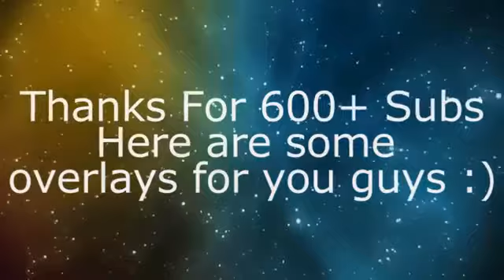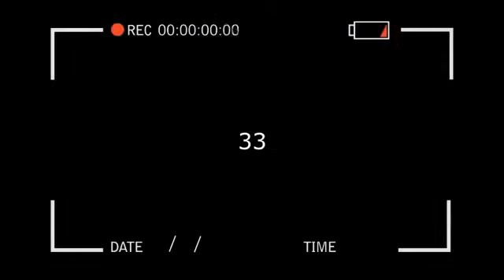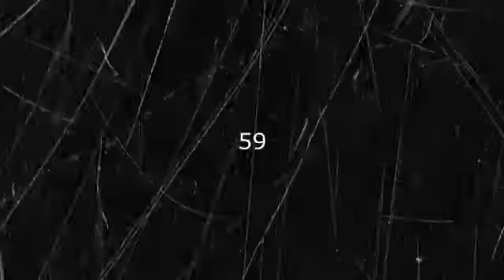64 Free Overlays (Thanks for 600 Subs)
Wow i cannot believe i made it to 600 subs i am so happy and amazed thank you all so much. :DD To show my thanks and love to my subs i decided to giveaway ...

I HOPE YOU ENJOY. Wow i cannot believe i made it to 100 subs i am so happy and amazed thank you all so much. :D To show my thanks and love to my subs i ...